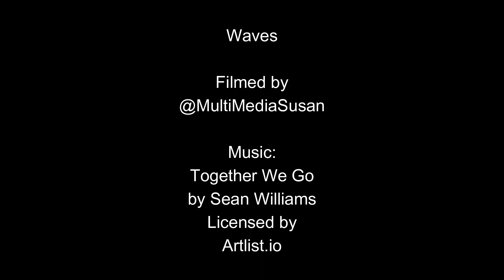Waves - MMS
Waves, shipwrecks and scenes on Georgian Bay, Bruce Peninsula, Ontario, Canada.

For the full videos on Bruce Peninsula + Wiarton:
KTF:

ETWRTJ:
[link to be posted]